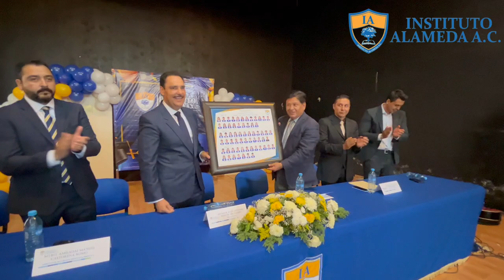Nueva generación de bachilleres se gradúa del Instituto Alameda su padrino fue Toño Martín del Campo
Una nueva generación de bachilleres se gradúa del Instituto Alameda, su padrino fue Toño Martín del Campo

* Reconocen la visión del Rector José Luis de Lira por ofrecer oportunidades educativas en la zona norte del estado

Rincón de Romos, Ags. 21 julio 2023.- Con el ánimo propio de la juventud y la certeza de contar con las herramientas necesarias para hacer frente de manera exitosa a la educación superior, alumnos del Instituto Alameda, A.C, recibieron el certificado que los acredita por haber concluido de manera satisfactoria el nivel bachillerato, teniendo como padrino de generación al Senador Juan Antonio Martín del Campo.
Al dirigir un mensaje a sus ahijados, Toño Martín del Campo hizo un reconocimiento al Rector de esta institución, maestro José Luis De Lira González, quien, dijo, desde el año 2000 tuvo la visión y el amor a su tierra para dar oportunidades de educación y desarrollo a los jóvenes de Rincón de Romos y toda la zona norte del estado, a través de esta prestigiada institución.
Por su parte, el Director de Secundaria del Instituto Alameda, Amisadai Manuel Castorena Romo, reconoció el gran esfuerzo, trabajo y potencial de cada uno de los alumnos graduados, quienes al inicio de su instrucción debieron adaptarse a la educación a distancia a causa de la pandemia por Covid-19 y siempre estuvieron a la altura de los retos y las exigencias, con una visión innovadora.
También los alumnos reconocieron la calidad y el nivel educativo que les ofreció el Instituto Alameda, donde han adquirido los conocimientos necesarios que les permitirán conquistar sus sueños.
En el evento se contó con la presencia del Mtro. José Luis De Lira González, Rector del Instituto Alameda; del Senador Juan Antonio Martín del Campo, Padrino de Generación; de Amisadai Manuel Castorena Romo, director de Secundaria Instituto Alameda; de Eddy Romo Mejía, director de Bachillerato del Instituto Alameda, de Verónica Janett Vazquez López, directora de primaria instituto alameda, así como de Daniel Gutiérrez Ruvalcaba, Fiscal Especial para Delitos Electorales, quien asistió como invitado especial.